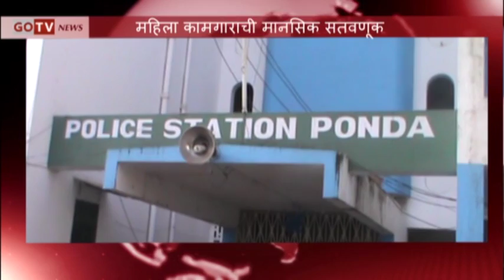GOTV Prime News 5 Jan 2017 Part 2 GOTV NEWS